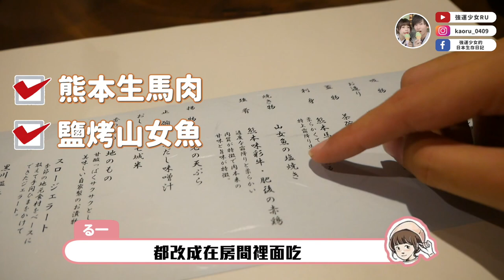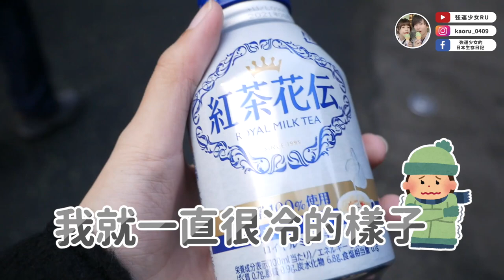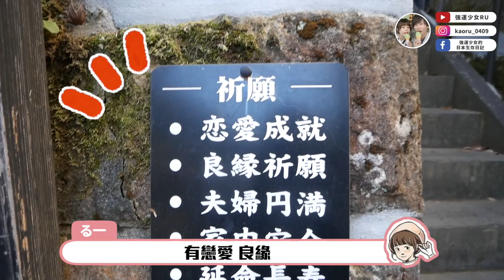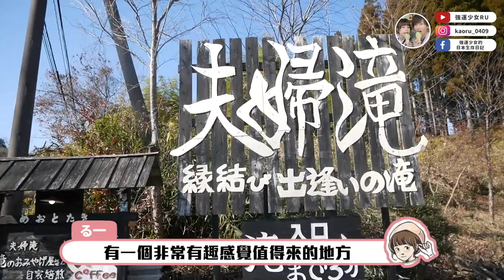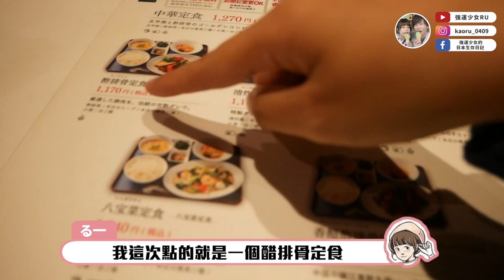卡士達餡爆出來的神泡芙🔥黑川溫泉街邊走邊吃紀錄😋【熊本黑川溫泉EP.2 温泉街食べ歩き】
00:00 前情提要
00:14 浴衣介紹
00:29 晚餐開始
01:16 前菜(我幾乎都不敢吃哈哈)
01:40 生馬肉
02:07 お吸い物（湯）
02:17 茶碗蒸
02:44 鹽烤魚+燒肉
03:35 天婦羅 白飯 味噌湯
03:59 晚上聊天
05:03 早餐
06:12 文當買熱飲給我TT
06:40 顏湯
07:04 黑川溫泉街必吃泡芙
08:16 黑川地藏小神社
09:01 夫婦瀑布
10:12 紅蘭亭(中華料理)
10:42 感想